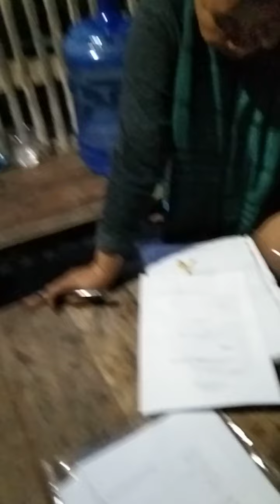Nakapalit kog lote barato ra kaayo salamat jesus 🙏April 10 ,2023 at waterfall Sulop davao del sur